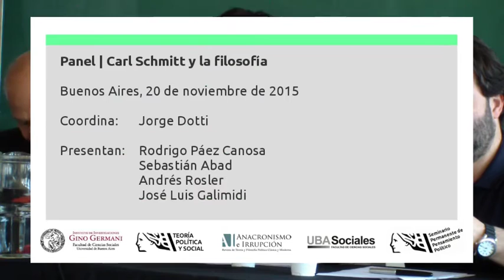Jornadas Schmitt - Carl Schmitt y la filosofía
Jornadas Actualidad de Carl Schmitt a 30 años de su muerte.
Universidad de Buenos Aires, 18 a 20 de noviembre de 2015.

Panel Carl Schmitt y la filosofía.
20 de noviembre de 2015.

Abad, Sebastián (FILO, UBA) Schmitt y la ética estatal.
Galimidi, José Luis (FILO, UBA) Strauss vs. Schmitt a propósito de Hobbes.
Livov, Gabriel (FILO, UBA) Reflexiones sobre la subjetividad contemporánea a partir del Glossarium (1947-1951).
Páez Canosa, Rodrigo (FILO, UBA) Pueblo/Estado: marchas y contramarchas de la representación política.
Rosler, Andrés (FILO, UBA) La autonomía de lo político y sus enemigos: anarquismo, cosmopolitismo y pacifismo.
Coordina: Jorge Dotti (FILO, UBA)

Sobre las Jornadas

Comisión académica
Cecilia Abdo Ferez, Ricardo Laleff Ilieff, Luciano Nosetto, Julio Pinto,
Gabriela Rodríguez Rial, Miguel Ángel Rossi.

Comisión organizadora
Germán Aguirre, Alejandro Cantisani, Franco Castorina, Fabricio Castro, Diego Fernández Peychaux, Ricardo Tomás Ferreyra, Nicolás Fraile, Octavio Majul Conte, Gonzalo Manzullo, Gonzalo Ricci Cernadas, Javier Vázquez Prieto, Tomás Wieczorek.

Contacto
Facebook fanpage: facebook/jornadascarlschmitt

Organizaron
Seminario Permanente de Pensamiento Político,
Instituto de Investigaciones “Gino Germani”,

Invitaron
Maestría en Teoría Política y Social, Facultad de Ciencias Sociales, UBA.
Anacronismo e Irrupción. Revista de Teoría y Filosofía Política Clásica y Moderna.